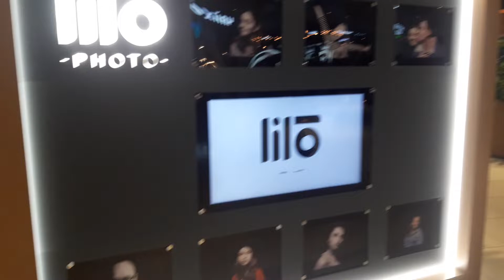авиапарк shorts english dictionary aquarium жалалабад сузак azizdomla